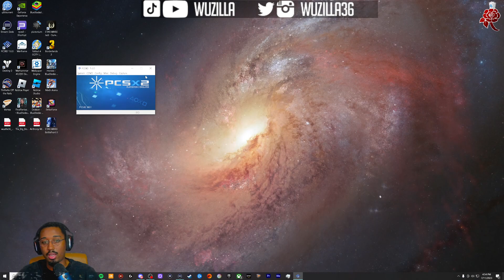STREET HOOPS WALKTHROUGH EP.10 THIS GAME IS RIDICULOUS RAGE QUIT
Street Hoops is a streetball video game released in 2002. It was developed by Black Ops Entertainment and published by Activision. The game has real life streetballers such as 1/2 Man 1/2 Amazing and Hot Sauce. It is possible to create custom baller, and play on real life courts